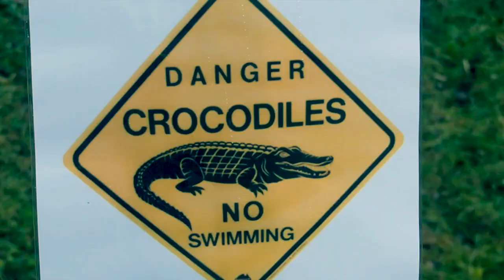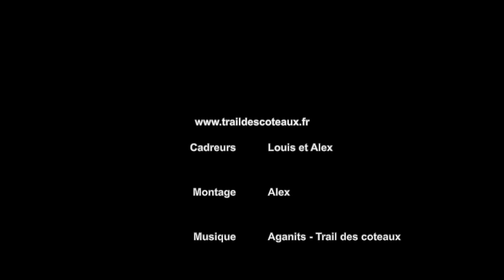Trail des Coteaux 2022 - Vidéo officielle